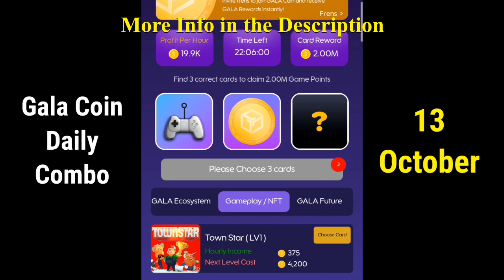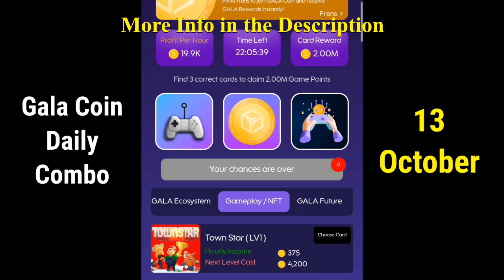GALA COIN Cards Combo Revealed October 13 STEP BY STEP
13 October Gala Coin Code